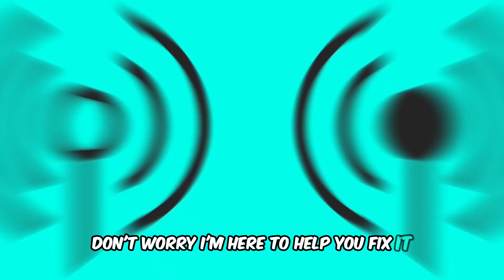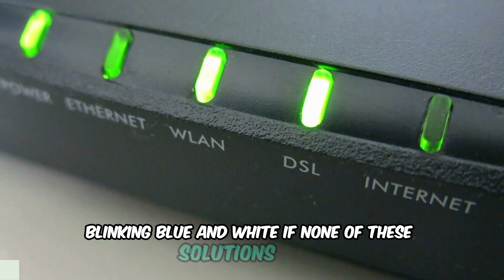How To Fix Spectrum Modem Blinking Blue And White | Easy Troubleshooting Steps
Is your Spectrum modem blinking blue and white? Don't worry, you're not alone! In this video, we'll walk you through simple and effective troubleshooting steps to get your Spectrum modem back to normal. Whether you're experiencing internet connectivity issues or just curious about those blinking lights, we've got you covered.